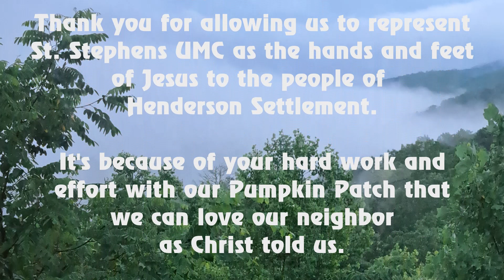Henderson Settlement 2023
St. Stephen UMC in Broken Arrow, OK, a mission trip to serve the people of Henderson Settlement in Frakes, KY.  Details the work performed and structures built.